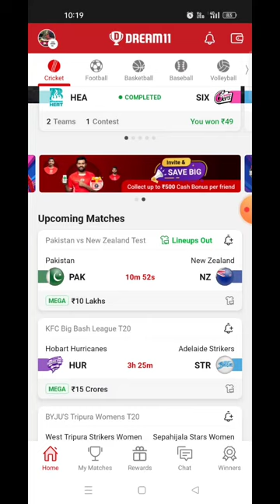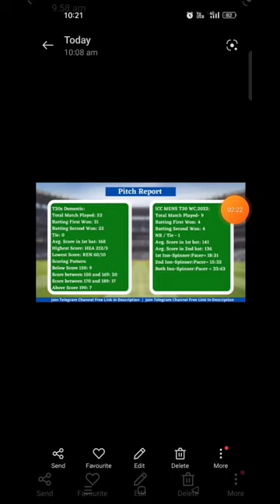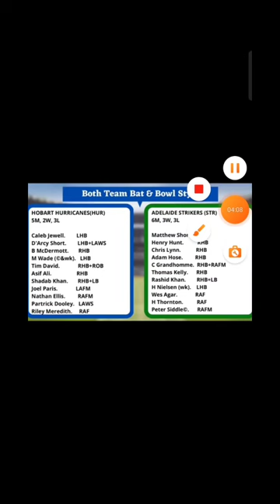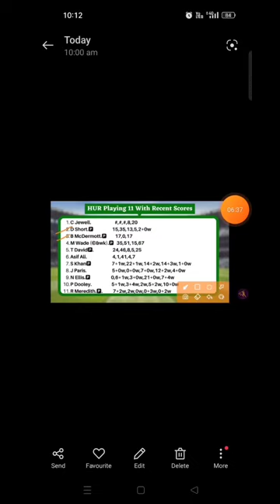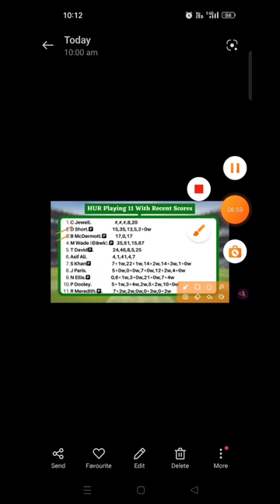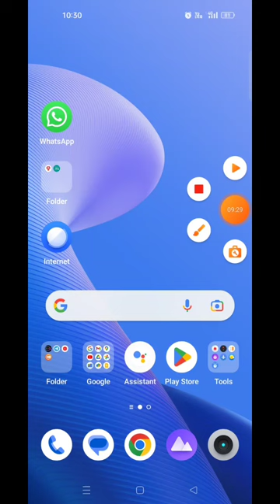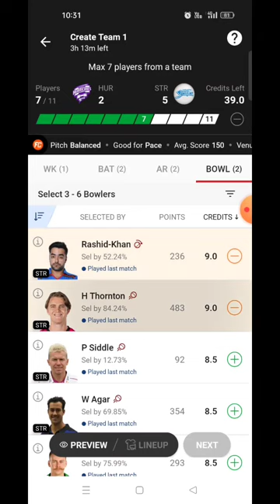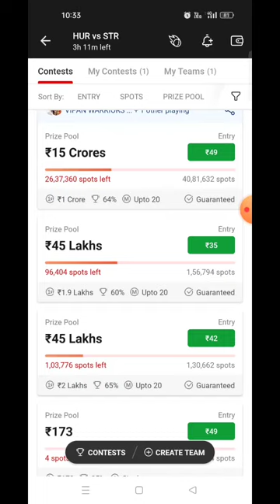HUR Vs STR D.11 Team HUR Vs STR D.11 BBL T20| HUR vs STR Team Today Fantacy Guruji#shorts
Dream11 me Rank 1 lana hai to ye galti kabhi mat karna
Dream11 rank 1 tips and tricks
100% win
lose cover100%
I try to my best.
My telegram chenel free team

This Video Includes Today Cricket Match Information
With Details About Each And Every Players That Can
Help To Gain Your Cricketing Knowledge